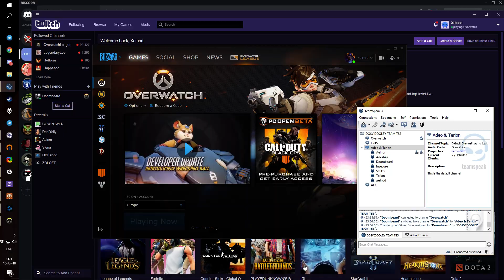Бригитта и всос на 66 15.7.18